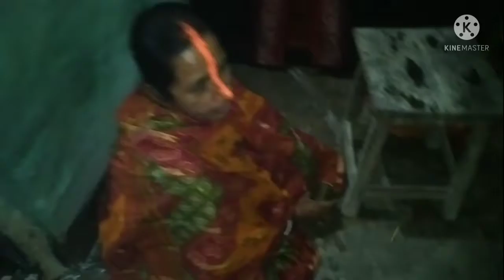Vlog - 35 | ছট পূজার দ্বিতীয় দিন | খারনা পূজা